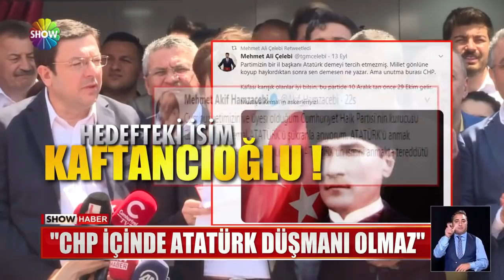Kaftancıoğlu neden "Gazi Mustafa Kemal" dedi?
İSTANBUL İL BAŞKANI CANAN KAFTANCIOĞLU'NUN ATATÜRK DEĞİL GAZİ MUSTAFA KEMAL DEMESİ , CHP İÇİNDE TARTIŞMAYA NEDEN OLDU. MİLLETVEKİLLERİNDEN TEPKİLER ARD ARDA GELİNCE, KAFTANCIOĞLU KENDİNİ SAVUNDU. PARTİ YÖNETİMİNDEN İSE "ORTADA BİR ATATÜRK TARTIŞMASI YOK" AÇIKLAMASI YAPILDI.